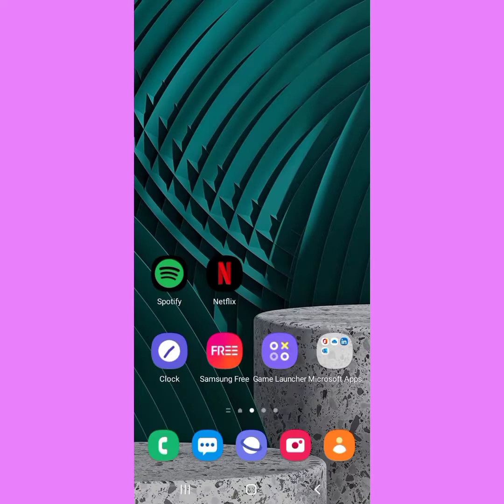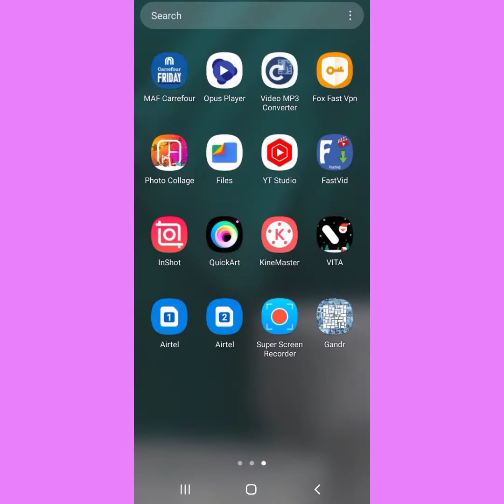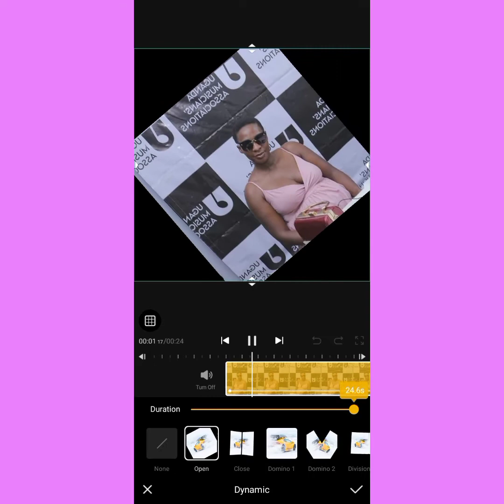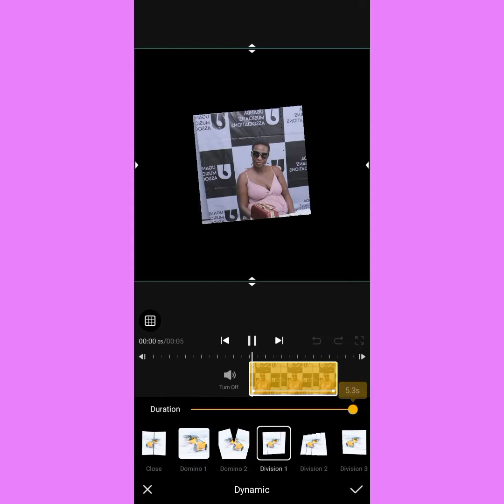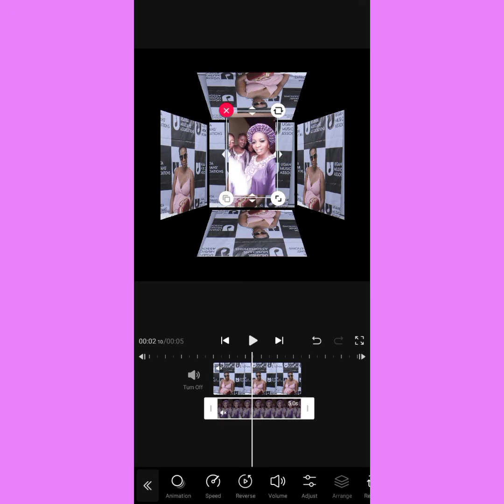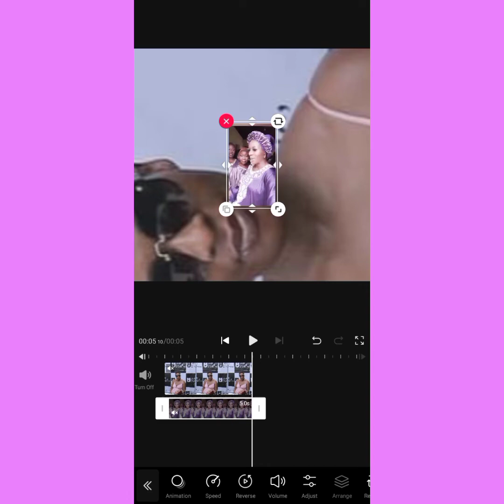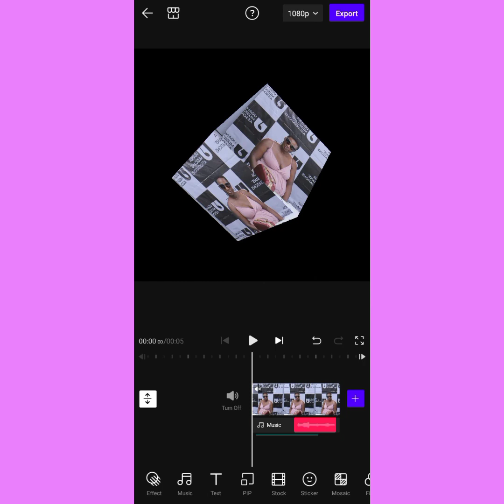How to make your own advert..